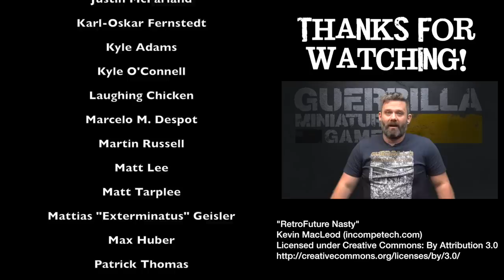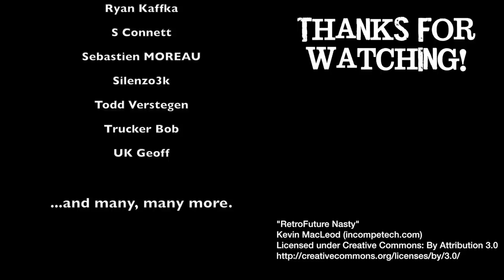GMG REVIEWS - NEW Warhammer 40000: Kill Team Commanders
Check out the Warhammer Community site for spoilers on the various Commanders and their individual Tactics.

Some quick thoughts on what this latest supplement is about and how it will effect your games of Warhammer 40k: Kill Teams.